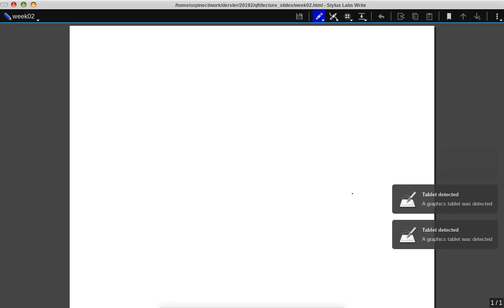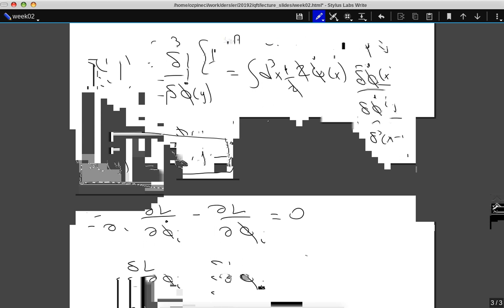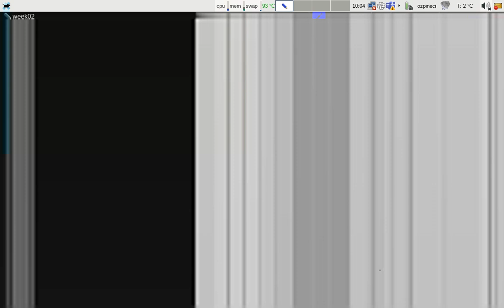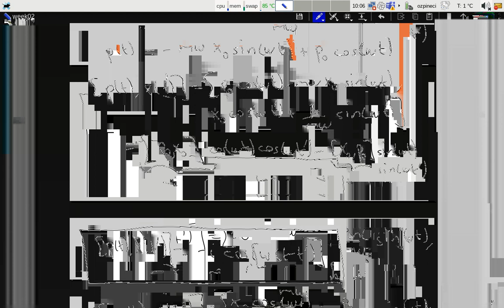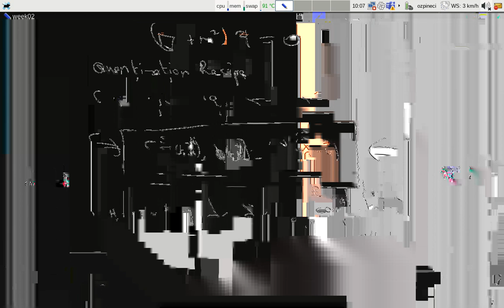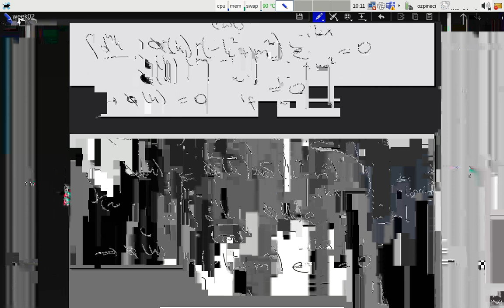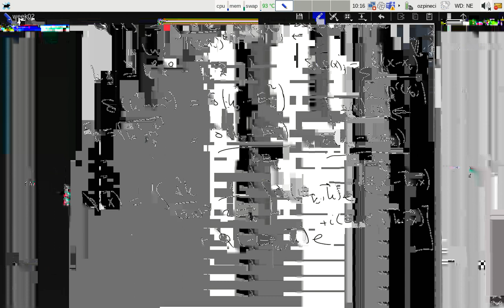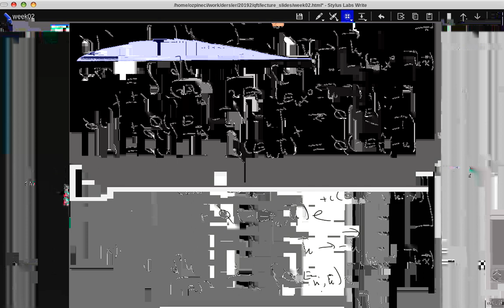20192 phys541 week2 hour1